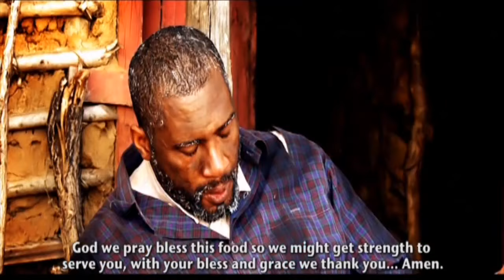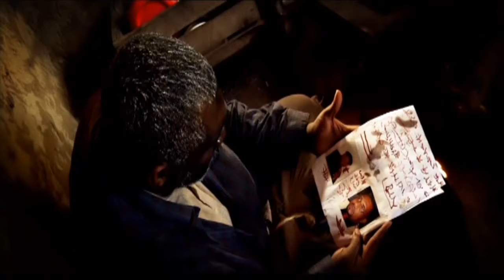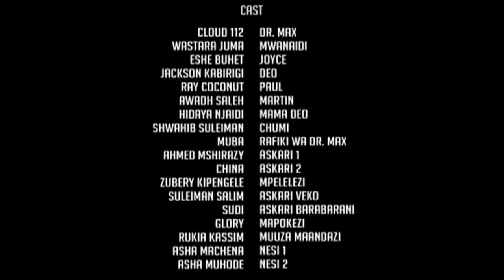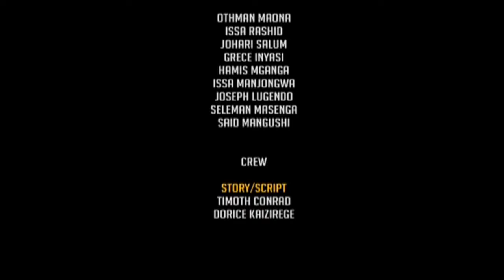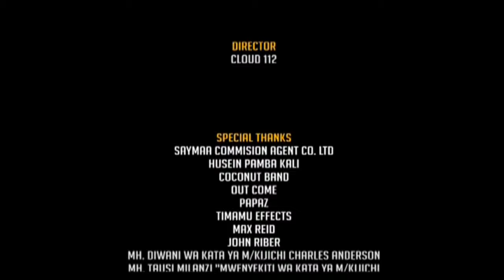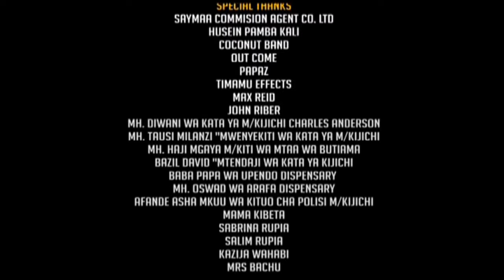Wastara Juma DR MAX PART 1 | Cloud 112, Esha Buhet, Hidaya Njaidi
Cloud 112, Wastara Juma, Esha Buhet, Hidaya Njaidi

Dr. Max ni filamu ya kitanzania inayozungumzia Doctor Max ambaye anaamua kujaribu kufuta hatua kadhaa alizopiga na kusonga mbele, lakini hakumbuki kuwa kusonga mbele bila kufuta dosari za nyuma, ni sawa na kuianza safari ya kurudi tena nyuma.

DR MAX PROMO Cloud 112, Wastara Juma, Esha Buhet, Hidaya Njaidi